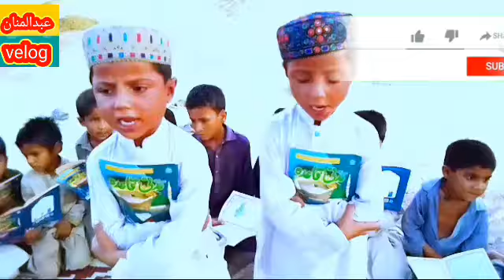bachu ki maifal. naat